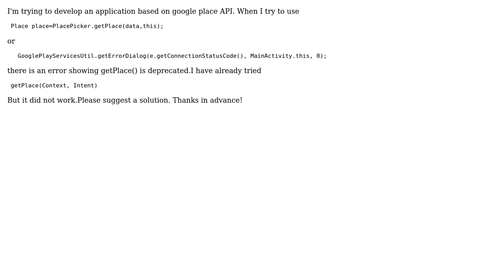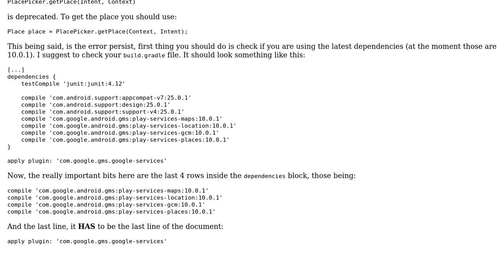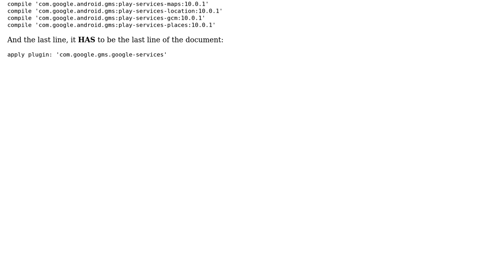PlacePicker.getPlace() and GooglePlayServicesUtil.getErrorDialog() is deprecated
With thanks & praise to God, and with thanks to the many people who have made this project possible! You are responsible for your own actions.